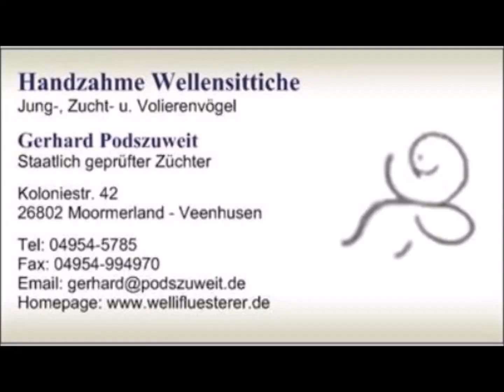2023 01 03 Möhrengrün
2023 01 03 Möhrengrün